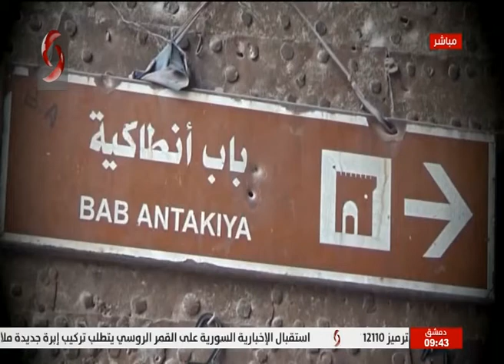حلب | سوق باب أنطاكية الشعبي بوابة الأسوق القديمة